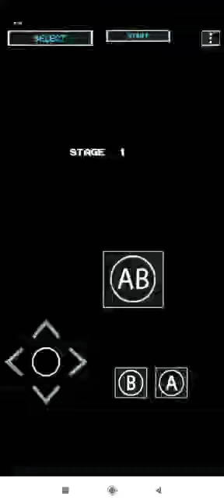Bomber man stage 1